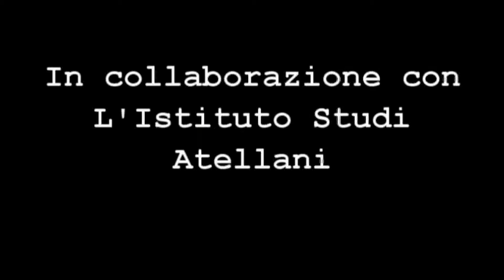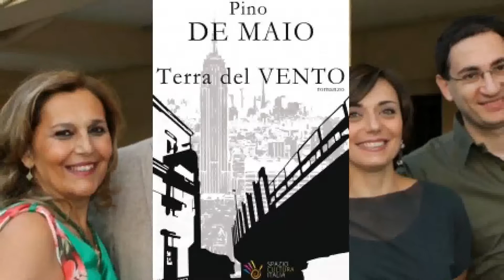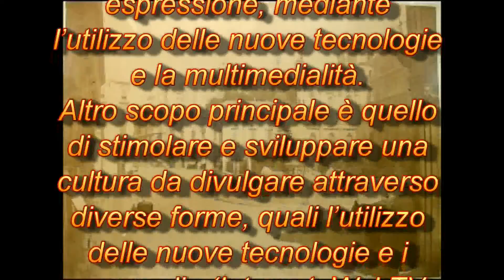Atella.TV - Festa Istituto di Studi Atellani 2015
Serata conviviale di fine anno sociale dell'Istituto di Studi Atellani 2014/2015.
Presentazione del libro di Pino De Maio "TERRA DEL VENTO"
Intervista a cura di Marianna Bini per Atella tv.